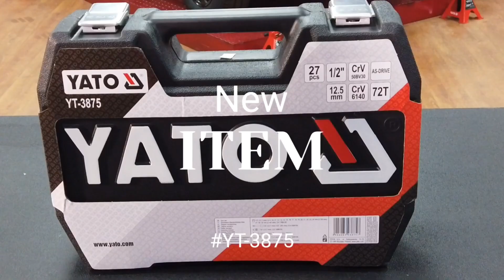Review | Bộ tuýp tay vặn tổng hợp 1/2” 27 món Yato YT-3875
Bộ Tuýp Vặn Tổng Hợp 1/2" Yato Yt-3875

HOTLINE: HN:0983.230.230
Bộ tay vặn tổng hợp 1/2" là một trong những công cụ không thể thiếu trong bộ trang thiết bị dụng cụ sửa chữa tại nhà máy, công ty hoặc xưởng cơ khí, sửa chữa tại gia đình, v.v… với chức năng chính là giữ và xoay các đai ốc, bu lông.
Bộ tay vặn 1/2" YT-3875 là sản phẩm mang thương hiệu Yato Ba Lan, được sản xuất theo tiêu chuẩn Châu Âu, đạt chất lượng ISO 9001:2008.

Các chi tiết bao gồm: 1 cần xiết lực 1/2" , 1 cần trợ lực dạng trượt 1/2" độ dài 255mm, 1 đầu tuýp chuyển đổi 1/2" , 1 đầu tuýp 1/2", 1 đầu tuýp lắc léo 1/2" , 17 đầu tuýp 1/2" loại ngắn 38mm và 3 đầu tuýp 1/2" loại ngắn 42mm
Bộ tuýp tay vặn tổng hợp Yato YT-3875
Các sản phẩm Đầu tuýp - bộ tay vặn Yato được nhập khẩu và phân phối tại Việt Nam đều có dán tem chống hàng giả của Bộ công an. Khách hàng có thể hoàn toàn an tâm lựa chọn và sử dụng.